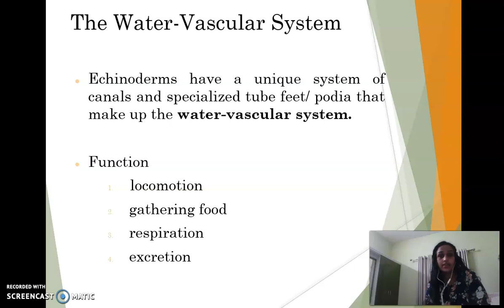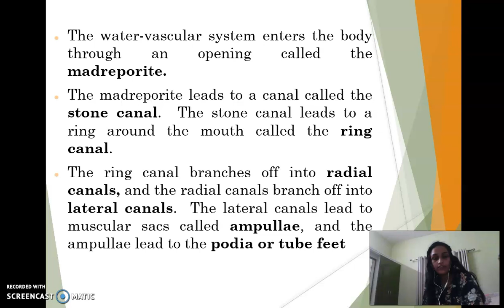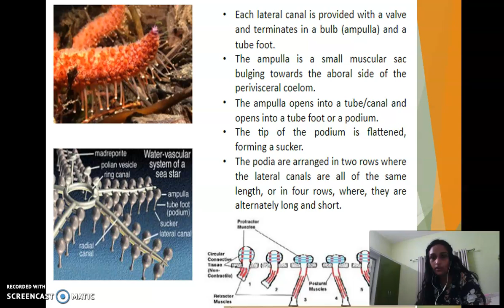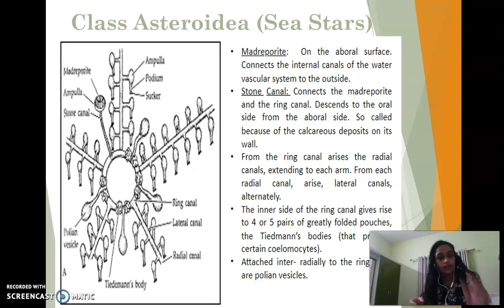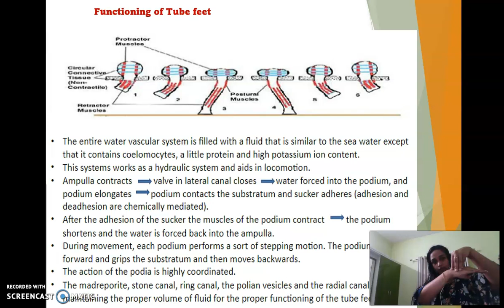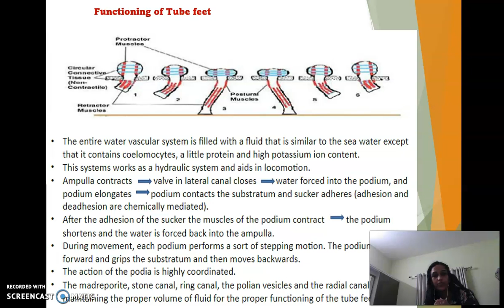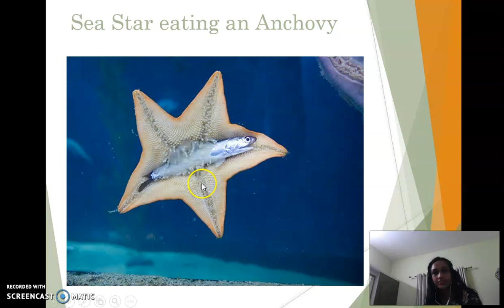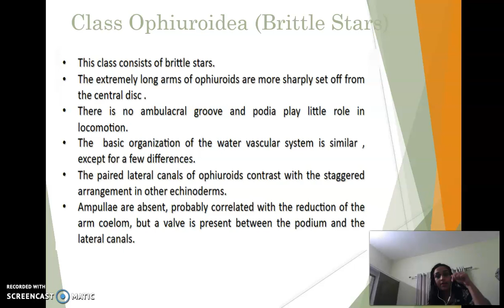water vascular system 1| Phylum Echinodermata| Sem 2| MGU| RSM